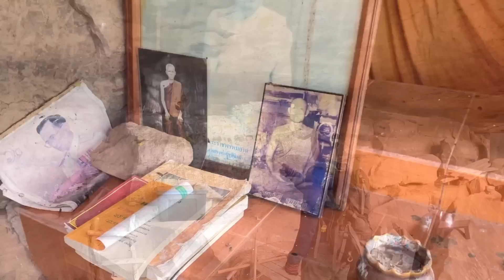ตามหาถ้ำหีบ ถ้ำเก็บสมบัติในอดีต เคยพบพระพุทธรูปทองคำในถ้ำ